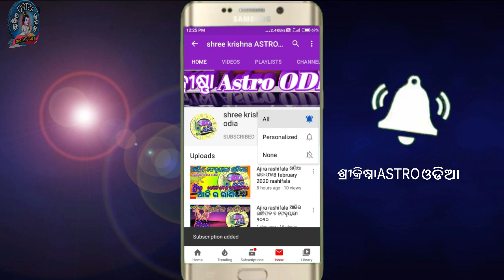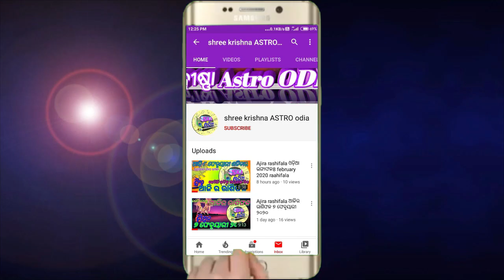Ajira Rasifala | 30 November 2022 ବୁଧବାର | Today Odia Horoscope | ଆଜିର ରାଶିଫଳ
about video,,aji ame janiba 30 November 2022 ବୁଧବାର dinara rashifala bisayare.